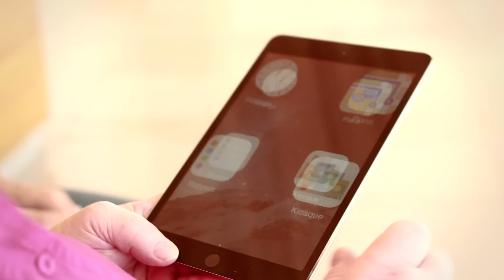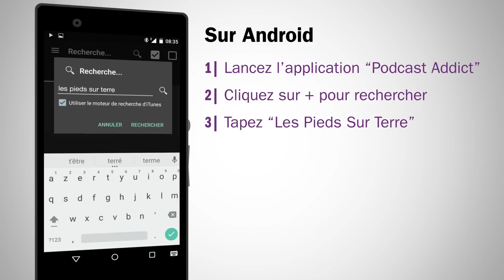Comment écouter un podcast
Comment écouter un podcast? Les explications avec Sonia Kronlund, de l'émission "Les pieds sur terre" et Marie-Thérèse, 81 ans, adepte de ce mode d'écoute de la radio.